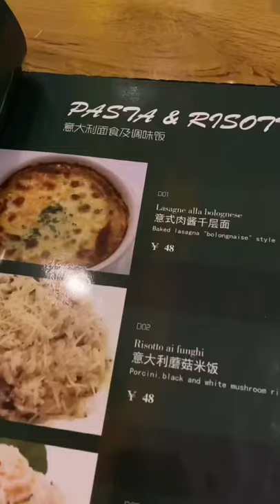Mangiare la Carbonara in Cina